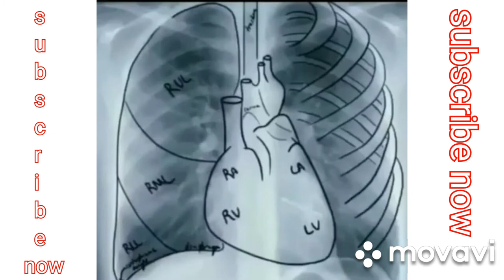chest anatomy heart anatomy ct scan